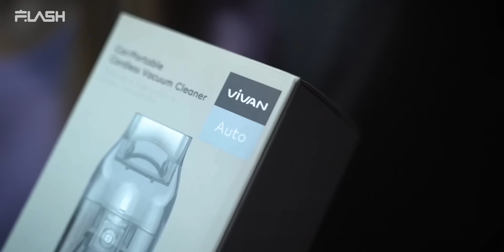GOKIL.. VIVAN BANTING SETIR KE OTOMOTIF !!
Review 4 aksesoris mobil baru dari Vivan Auto